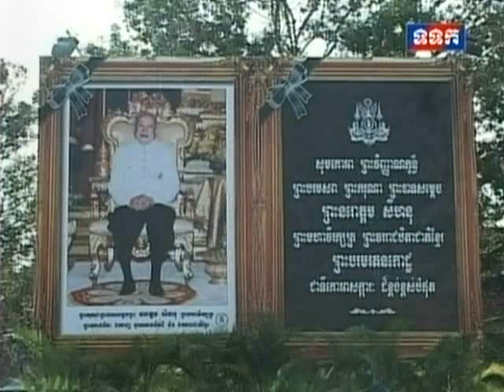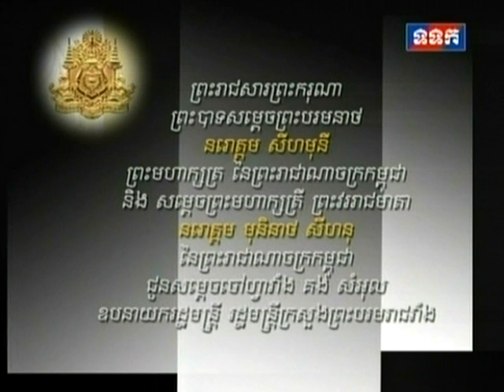TVK 2-2-2013-Cambodian People Feeling on Funeral Procession for King Father Norodom Sihanouk